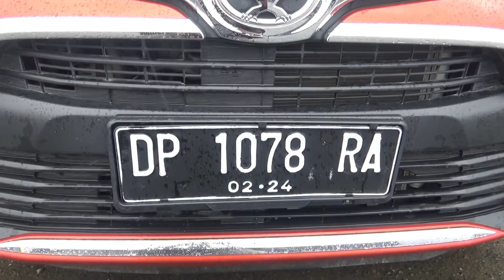BNNP SULBAR RILIS HASIL PENGUNGKAPAN KASUS SEJAK TAHUN 2019